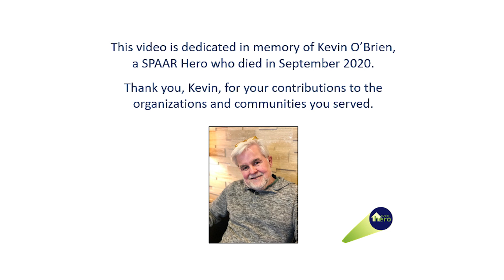Shining A Light On SPAAR Hero | Seanne Thomas